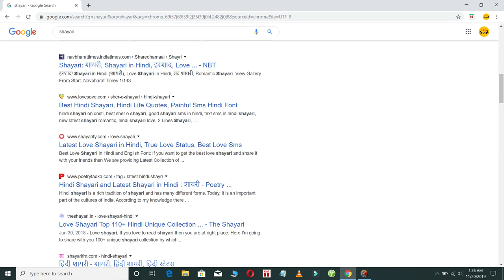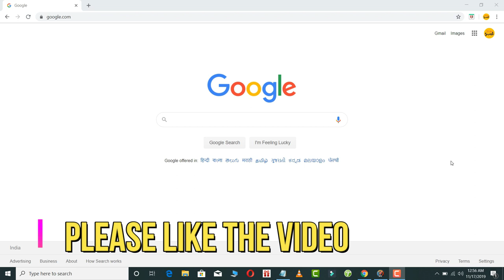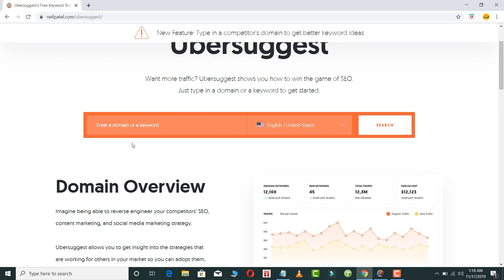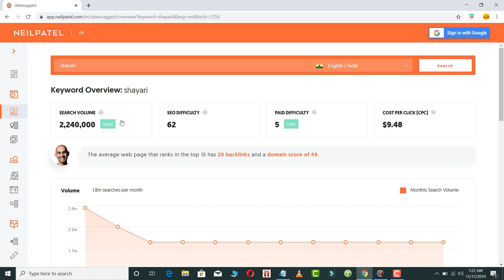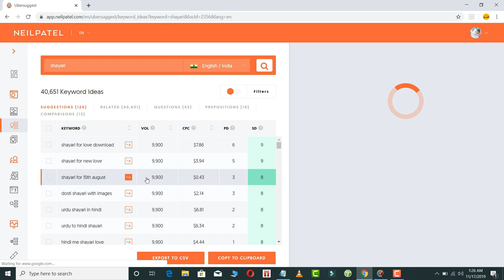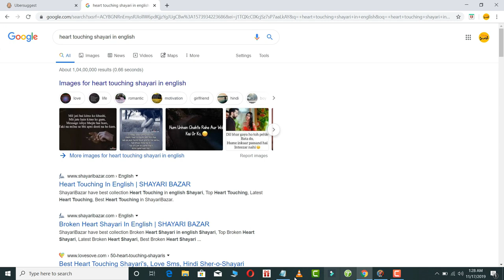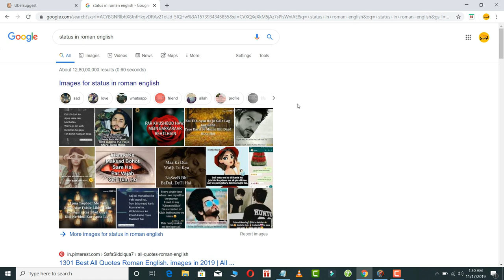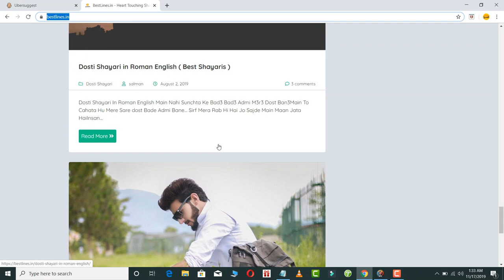How to Rank Website on Google First Page In 2020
in this video iam going to show you  that how you can rank your post on the top of google first page very easily...

if you are a blogger then this video is going to be very helpful for you and after watching this video you are going to rank your post on Google first page very easily ...

In This Video i have shown you that how you can rank your post on google's first page very easily ..

we discussed about how to rank new websites post on google's first page very easily ...

Topics Covers :-

blogspost kaise rank kare 2019,
blog post ko rank kaise kare,
blog ko rank kaise kare,
keyword rank kaise kare,
website ki traffic kaise badhaye,
website ko rank kaise kare,
website kaise check kare,
website seo kaise kare,
website kaise famous kare,
website me seo kaise karte hai,
website kaise promote karte hain,
alexa me website kaise add kare,
apni site ko kaise rank kare 2019